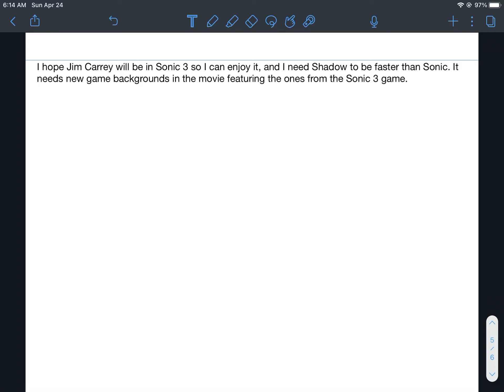What I’m expecting for Sonic 3.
What’s sad about it is that Jim Carrey won’t be there in Sonic 3. We need him back.